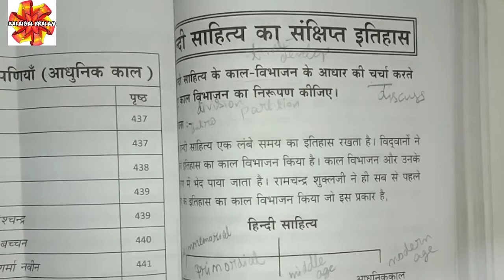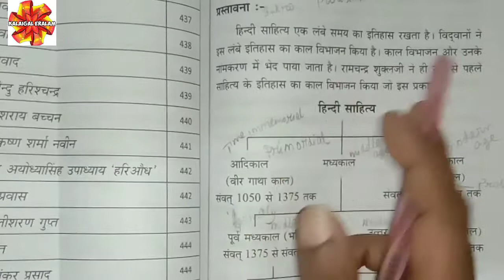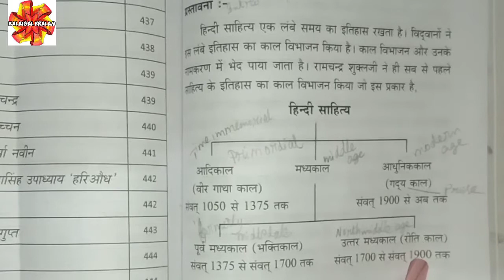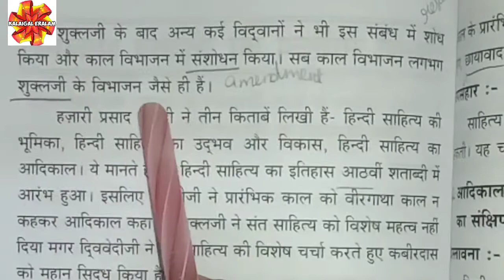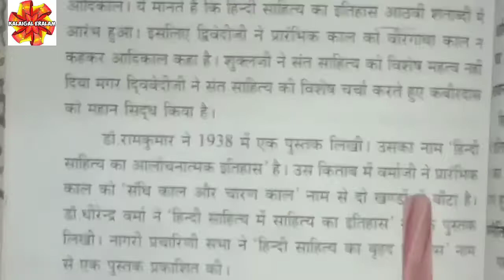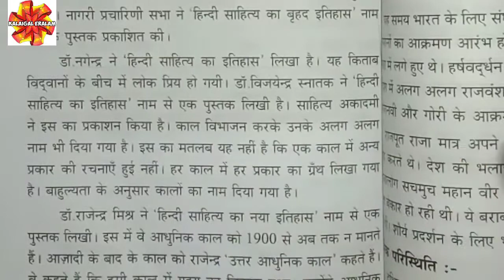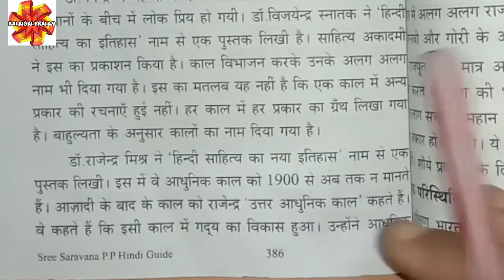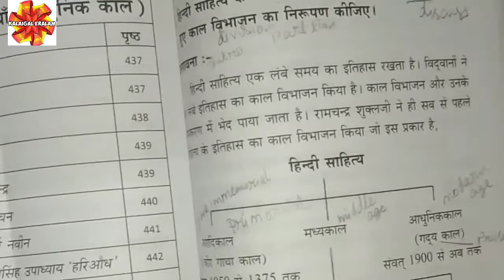Praveen poorvaradh paper 2 || हिन्दी साहित्य के काल विभाजन के आधार की चरचा || Tamil explanation